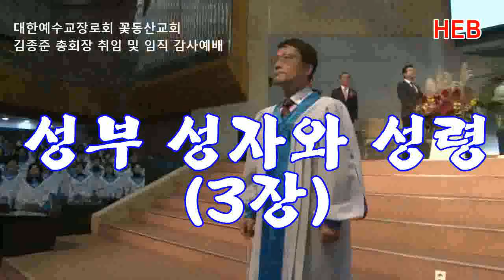HEB방송 -성부 성자와 성령/다같이/김종준총회장 취임 및 임직 감사예배(꽃동산교회/191012)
성부 성자와 성령/다같이/김종준총회장 취임 및 임직 감사예배(꽃동산교회/191012)